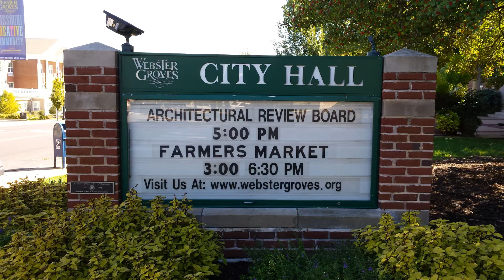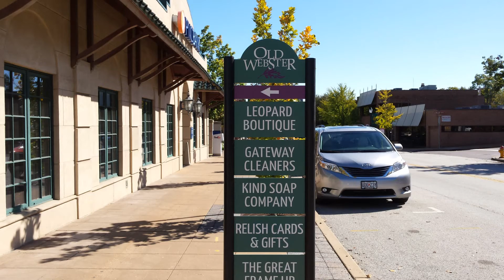Ask The Expert - Webster Groves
For additional information Watch real estate expert Ann Pluemer discuss the city of Webster Groves.